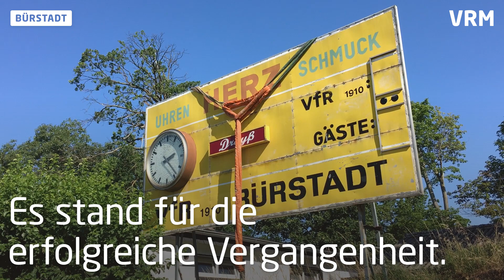VfR Bürstadt: Tradition muss dem Fortschritt weichen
Die alte Tribüne des VfR Bürstadt war ein Symbol für den Verein und erinnerte auch in Krisenzeiten an die großen Erfolge der Vergangenheit. Damit ist jetzt endgültig Schluss: Der Abriss ist vollzogen worden.